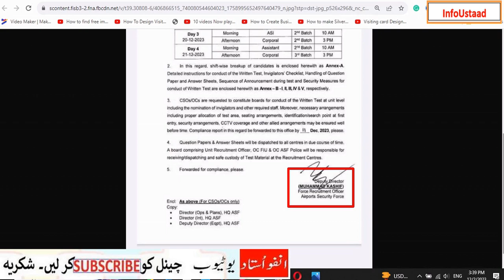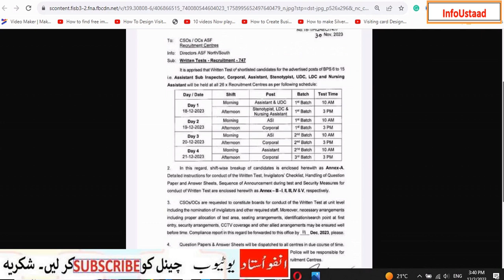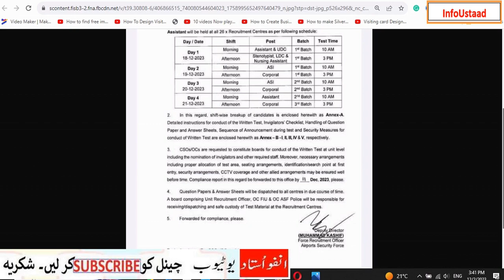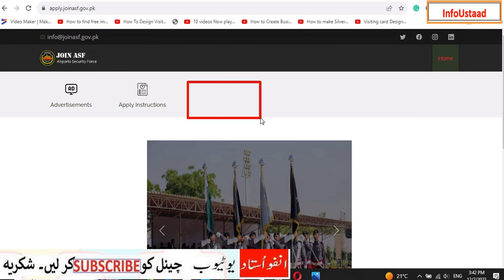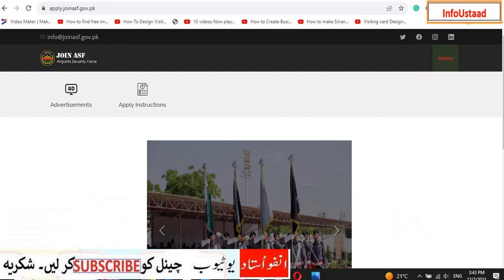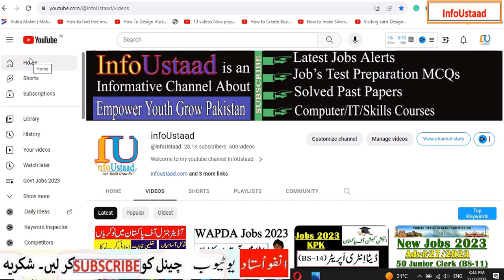ASF Written Test Date 2023 | ASF Written Test Update 2023 | ASF Written Test Preparation 2023 | Info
A.o.Alaikum!
 ☞ About this video: In this video, I am sharing latest updates of ASF Written Test Date 2023 and ASF Written Test Update 2023 . How you can do ASF Written Test Preparation 2023. How to download ASF RollNo Slips from ASF Website. How to download ASF Solved Past Papers?

PAKISTAN ZINDABAD